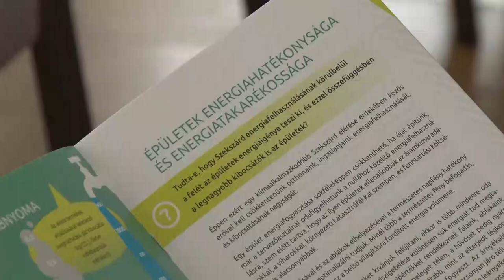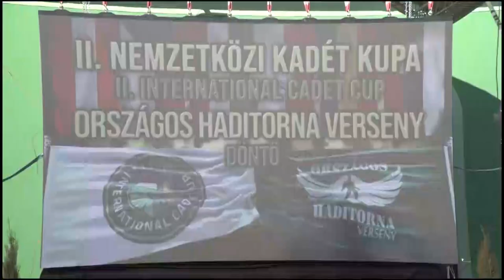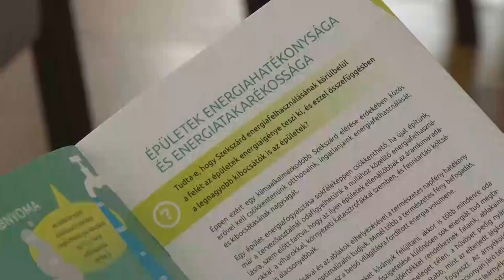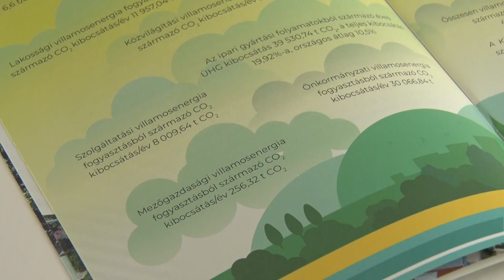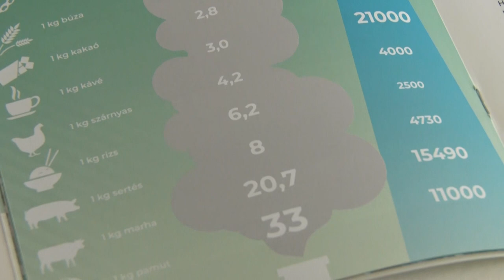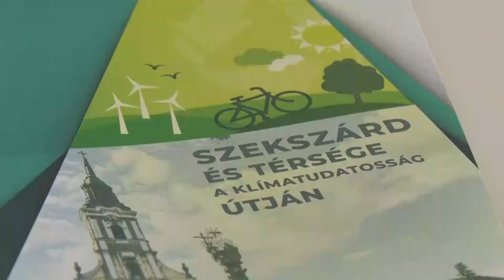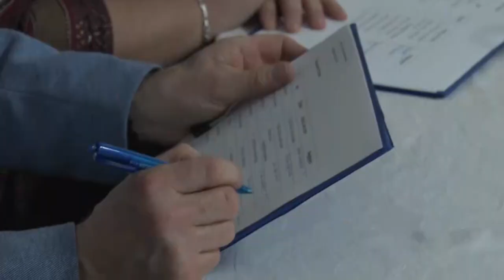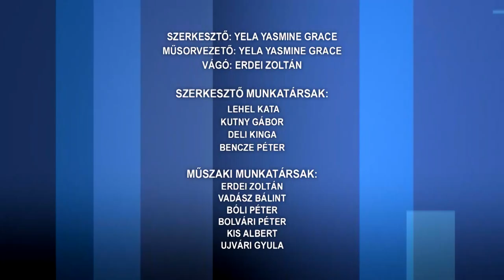Közéleti magazin 20220429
Közéleti magazin

Ne bántsuk az őzgidákat
II. Nemzetközi Kadét Kupa - kiemelkedő eredmények a magyar csapatoktól
Versmondó verseny a Szent Ágota Gyermekvédelmi Szolgáltatónál – Szekszárd
Klímaplatform - ötleteket és gyakorlatokat várnak a megvalósításhoz Szekszárdon